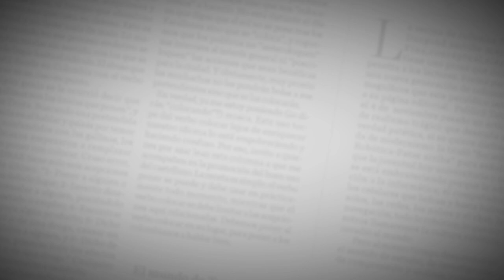Conozca a Claudia Alende, la doble de Megan Fox | Chica Miércoles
Claudia Alende conoce muy bien su cuerpo, sus fuertes, sus ángulos y quiso mostrarlos, esta vez a los lectores de revista M!ércoles, en su primera visita a Barranquilla.

A la brasilera, que concursó en el Miss BumBum 2014,  la comparan con la actriz estadounidense Megan Fox. El parecido en el físico es evidente y en persona mucho más. Hoy –afirma– no  quiere ser la doble de nadie, desea crear su historia y que la recuerden por eso. De hecho, eso ya está pasando con su cuenta de Instagram, @claudiaalende, en la que tiene más de 8.5 millones de seguidores.

“El parecido me ayudó al iniciar mi carrera y me  siento honrada, pero ya quiero separar a Claudia de Megan Fox”, explica la modelo de 23 años.